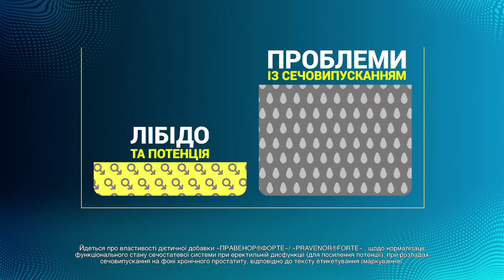Алексашенко: 2023 станет для россиян годом НИЩЕТЫ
Санкции, эмбарго на нефть, рост цен. Сотни тысяч россиян, которые потеряли работу из-за войны с Украиной, развязанной Кремлём. Ещё сотни тысяч молодых и трудоспособных, кто из-за войны и мобилизации уехал из страны. Экономические итоги года России не вселяют надежду. На то, чтобы вернуть экономику хотя бы в состояние, в котором она была 23 февраля 2022 года, понадобятся десятилетия. Мы поговорили о результатах российской экономики и о её перспективах с российским экономистом и бывшим зампредом главы Центробанка России Сергеем Алексашенко.

00:00 Начало
00:15 Сергей Алексашенко, российский экономист
00:27 Экономический блицкриг провалился?
05:58 Понимал ли Путин какой удар война нанесет по экономике РФ?
10:55 Падение экономики России ускоряется
14:07 Кубышка РФ - откуда Россия берет деньги на войну?
18:29 Последствия эмбарго - кому РФ будет продавать нефтегазовые продукты?
24:22 Как санкции и падение экономики повлияли на жизни россиян?
25:51 Как долго будет восстанавливаться экономика РФ после падения режима?
29:54 Алексашенко о возвращении в РФ